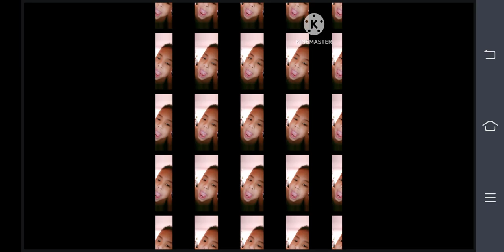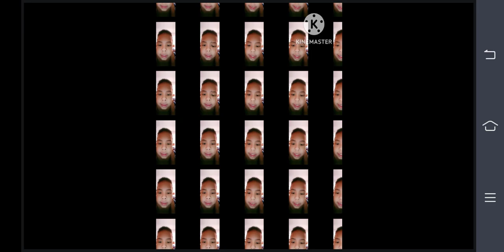25 ธันวาคม ค.ศ. 2022